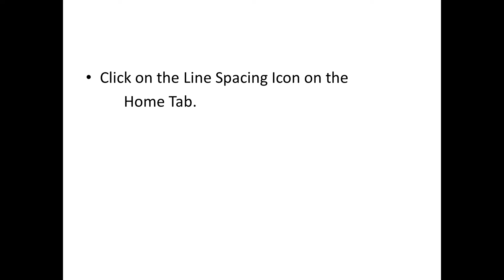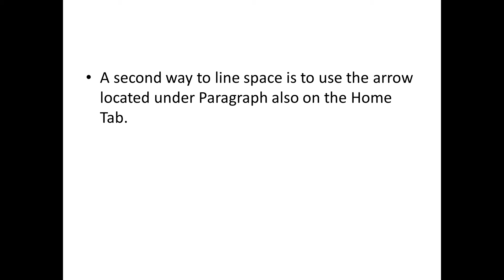Microsoft Word: Single or Double Space?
In FBCL’s “MS Word” series, learn the basics of using this word-processing software program to create letters, resumés, forms, and other types of documents. Different segments in the multi-part series will demonstrate various features, such as text effects, changing font style and size, adding images, footnotes and endnotes, page numbers, tables, mail merge, and more. In this segment, learn how to change line spacing in a document.